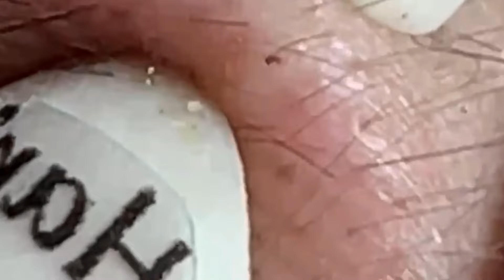وقت العمل على الابواب 272